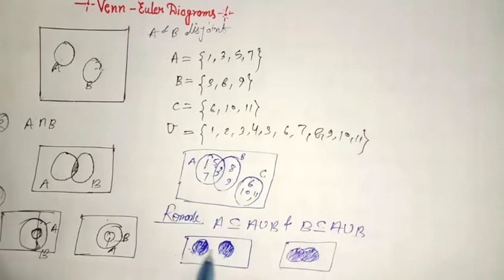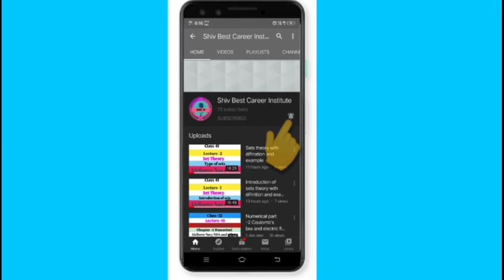Set theory lecture -16 Venn eular diagram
Venn eular diagram  simple condition  union intersection difference symmetric difference  complement  based on ncert and cbse